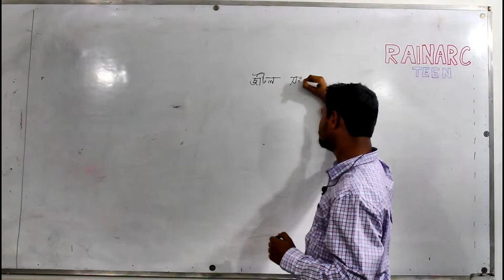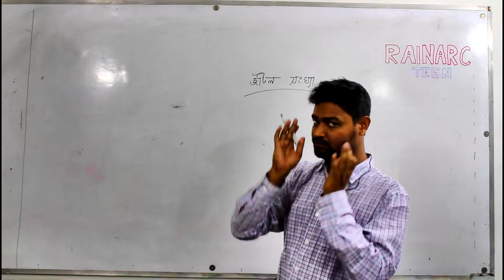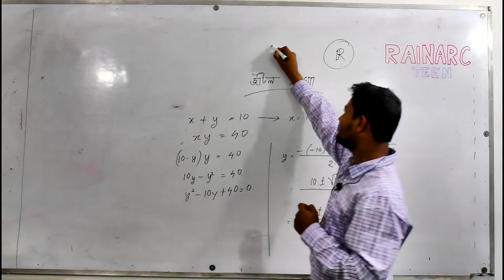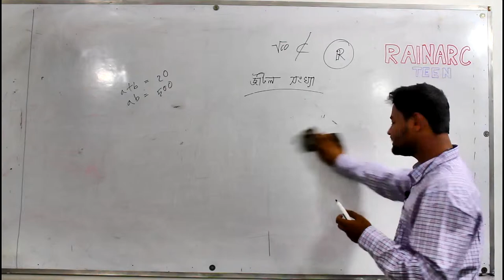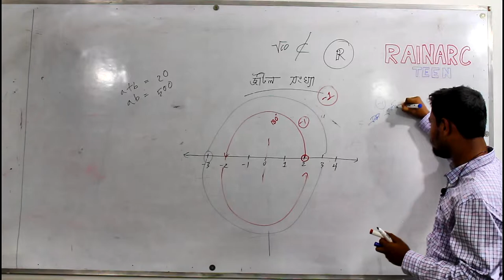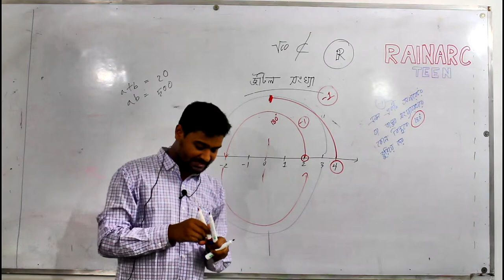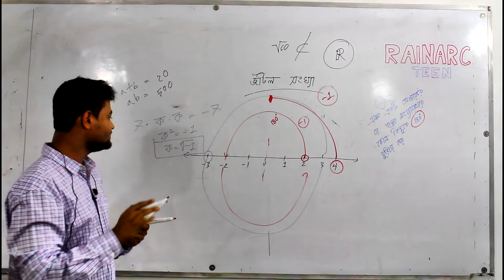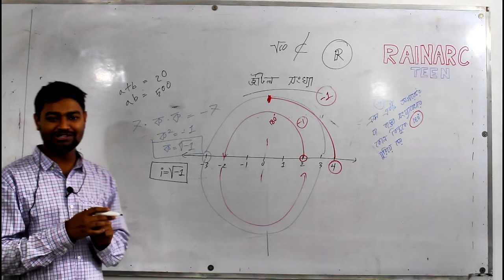Complex Number | Part-1 | Class 11-12 Mathematics